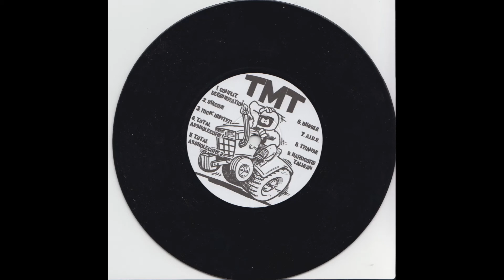THE MAD THRASHERS - TRANSE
THE MAD THRASHERS / FREAKNATION Split EP 7" 2008